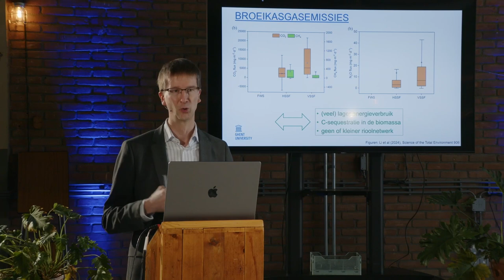Saniwijzer | Helofytenfilters & duurzaamheid